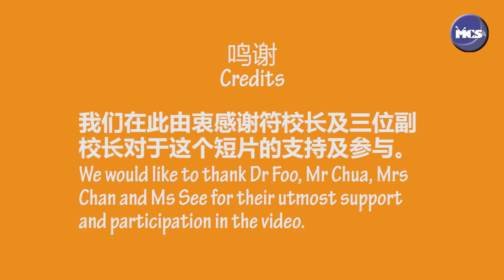灵猴奋起 2016 (Dunman High School Chinese New Year Video)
Dunman High School Chinese New Year Video 2016
德明政府中学2016年新春特备短片

Produced by Dunman High School Mass Communication Society (MCS) in collaboration with BSP and CLEP.